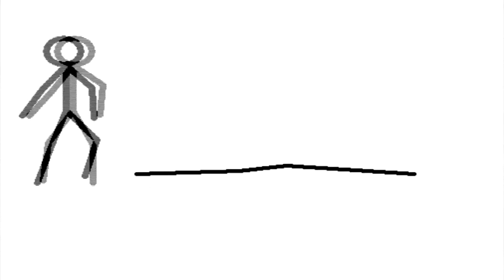1976 MV Agusta 125 Sport - Riding video [HD]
Short video driving a MV Agusta 125 Sport from 1976. The bike is in a very good condition with fully overhauled engine and a new double-disc front brake. The signature on the tank is from Jim Redman...